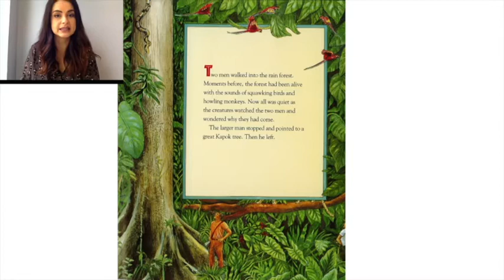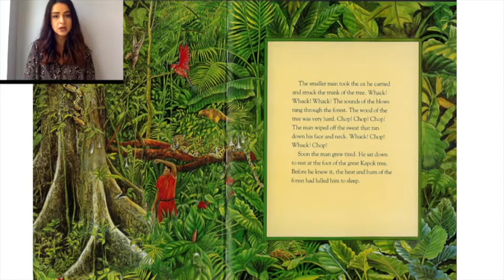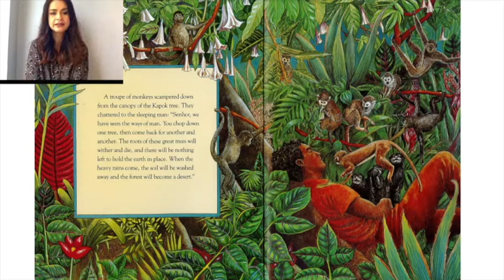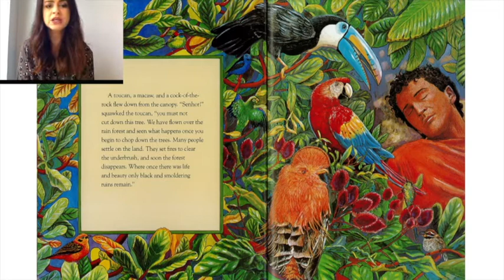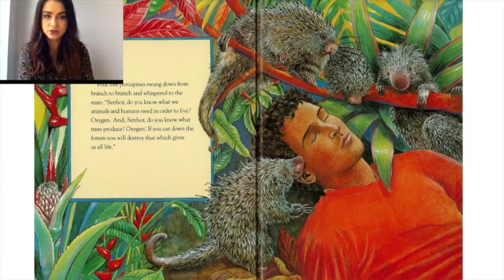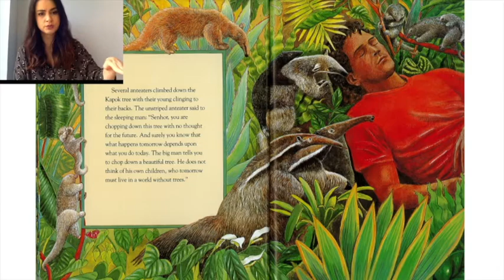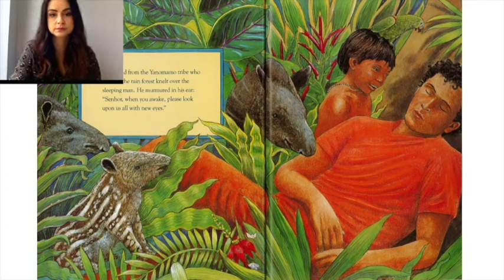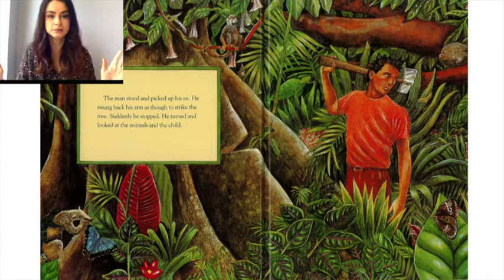The Great Kapok Tree